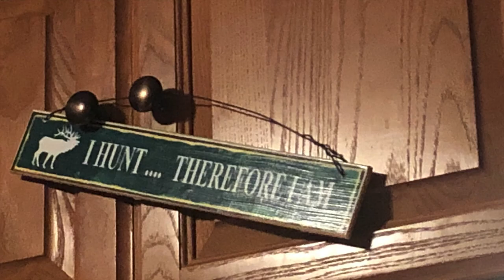HUNT 2019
This video is about HUNT 2019 mule deer hunting.
south west
southwest
southwest Texas